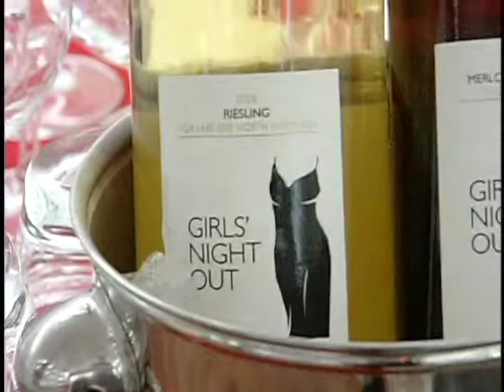Heart and Stroke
Heart of Gold: The Fundraiser where YOU make Money! Join us May 6th!

Everybody has some in their jewellery box — Unwanted gold necklaces, out of date or broken pieces or pieces missing from a set and the stuff you simply dont want. The Wine Ladies are inviting you to turn that jewellery into cash. The Heart and Stroke Foundation of Ontario ww2.heartandstroke.cawill benefit from the evening and you will leave with cash.
Whats happening that evening:

* This a gold-for-sale event. Your unwanted gold and jewellery will be evaluated and for it, you will be paid cash.
* The experts from the Goldsmart Network and Fortunes Fine Jewellers will conduct the buying.
* Enjoy the elegant atmosphere of the Clarins Skin Spa where you may have a mini lip or hand treatment, have a consultation for make-up or even a relaxing mini chair massage.
* You will be treated to Girls Night Out Wine courtesy of Colio Estate Wines, sample amazing, healthful hors doeuvres by Encore Catering and be tempted by the decadent chocolates of Bernard Callebaut.
* To help the Heart and Stroke Foundation, a portion of the total value will be donated by The Heart of Gold Partnership.
* In addition to the cash you get, you will receive a gift bag laden with gifts graciously donated by a number of neighbouring stores.
* Free parking coupons are available upon request, kind courtesy of Hazelton Lanes.
* Meet The Wine Ladies in person.

This event is RSVP only and is strictly limited in attendance.

Event Details:

Where: Clarins Skin Spa
Address: 87 Yorkville Ave
Date: May 6, 2010
Hours: 5:00 pm to 10:00 pm

BRING YOUR GOLD TO BE EVALUATED AND TO SELL. WHERE YOU MAKE MONEY!

We hope to see you there and raise a glass to your health! A glass of red wine from time to time is good for your heart health!